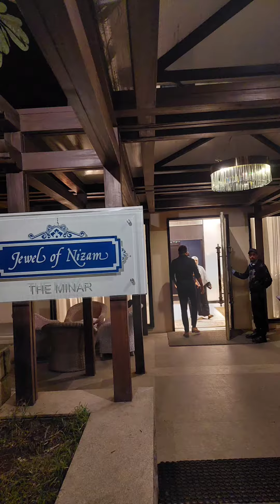My Bday Dinner @ Jewels Of Nizam | Surprise | Golkonda Resorts | Great Ambience 👍 | Thank U Husband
Surprise Dinner By My Husband On My Birthday At Jewels Of Nizam 🎂